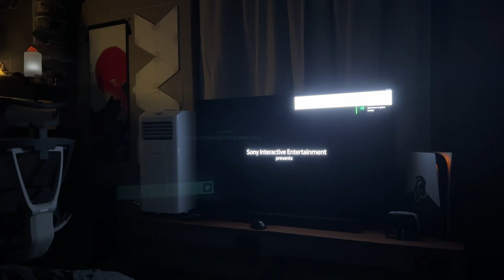How it Looks 4K OLED 120Hz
Yeah Obviously This was Really Amazing! The OLED with the 4k!

Amazing Spiderman play ! Spiderman Remastered !

Be Happy
Bee Healthy

"Socials"

How To BEE,how to bee,Bee,How to,how to,bee world,tutorials,mechanics,techniques,4K OLED 120Hz,120Hz,4K OLED,4k,120hz,4k 120hz